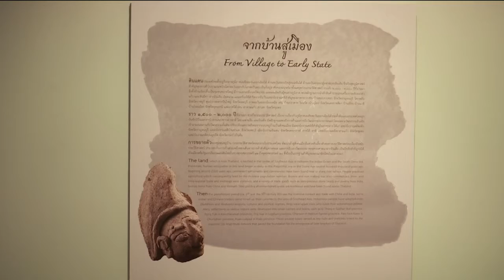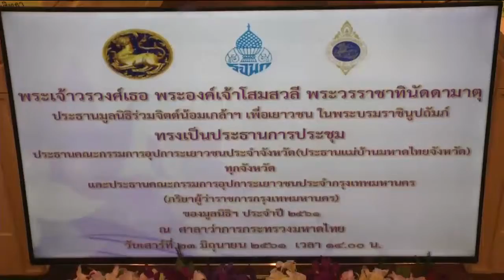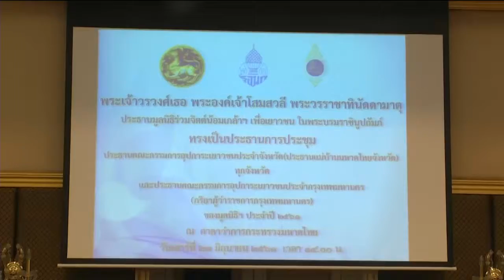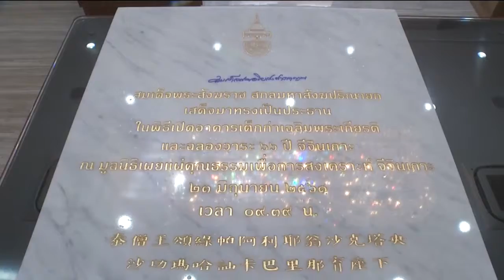ข่าวพระราชสำนัก 23 มิ.ย.61